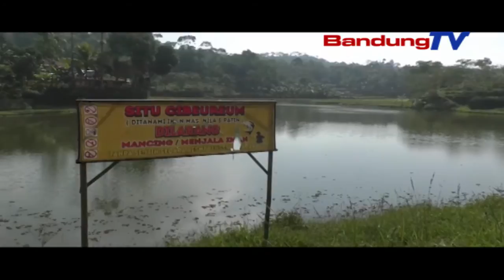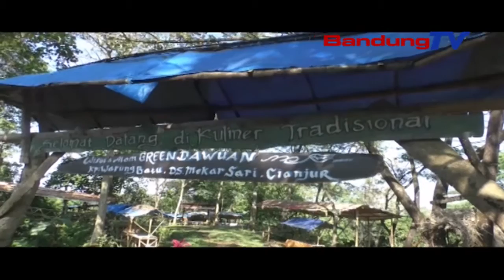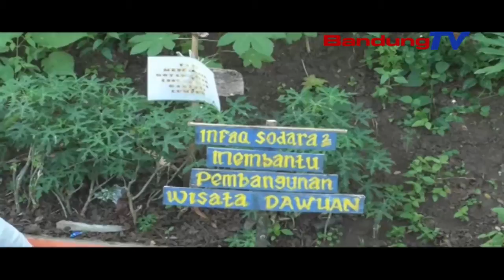Adhikarya Parlemen - Menata Destinasi Wisata Desa Tertinggal Dimasa Pandemi Bersama Lilis Boy